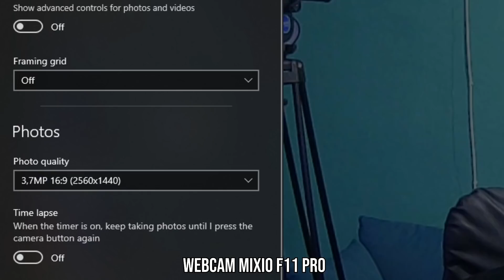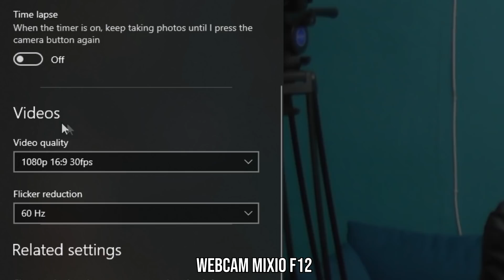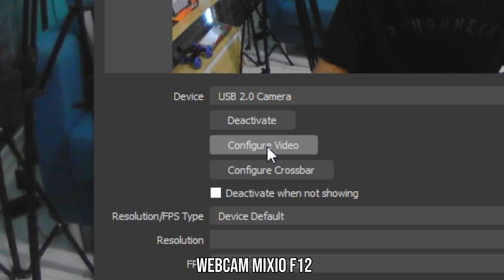2 Webcam Yang Ramah Kantong Pelajar! Mixio F11 Pro & F12 (GIVEAWAY)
2. Like Fanpage Kudet Tech
3. Follow Instagram Kudet Tech & Mixio Official